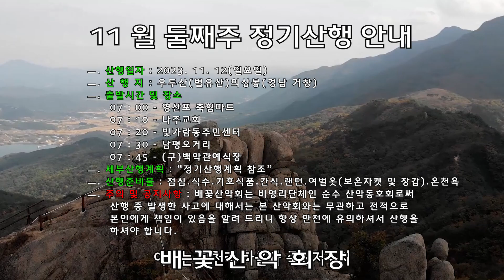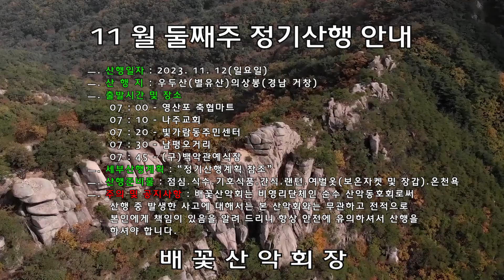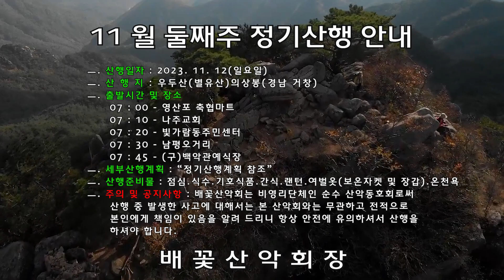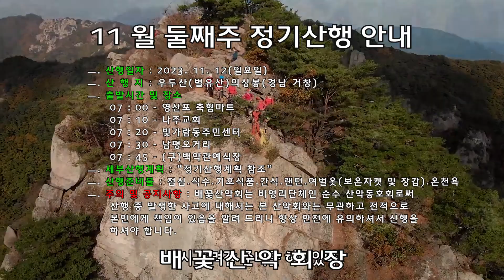20231112대문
2023년 11월 둘째 주 정기산행 안내

음악
ㅡ. 노래 : История Любви
ㅡ. 아티스트 : Сергей Грищук
ㅡ. 앨범 : История Любви
ㅡ. 라이선스 : YouTube Premium 가입